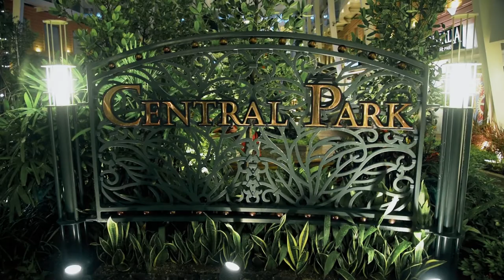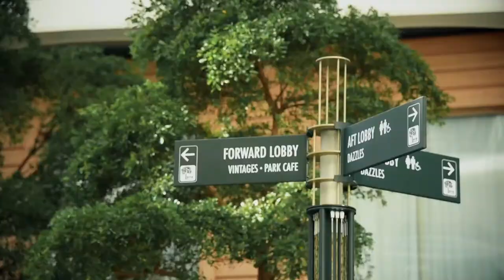APL Associates about the company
What do you know about APLGO? What do you know about the product, the management, the leaders? Here’s a short video that can highlight some details you might be wondering about APLGO. Emotions, experience, visions from those knowing APLGO pretty well.